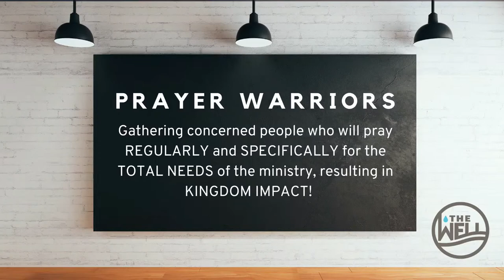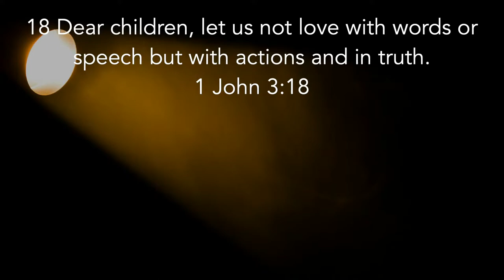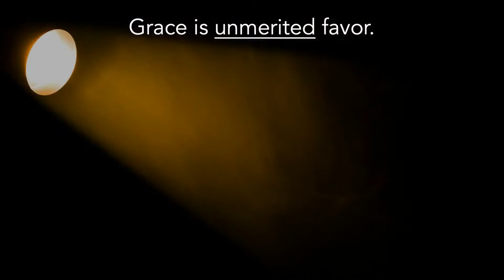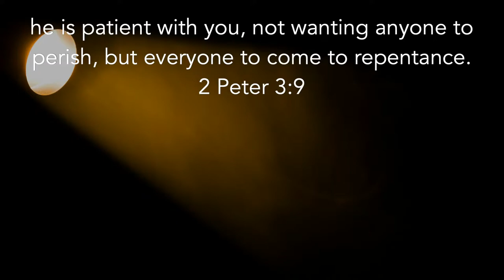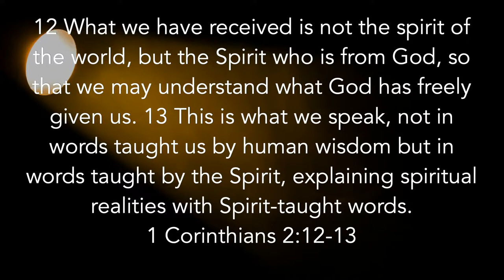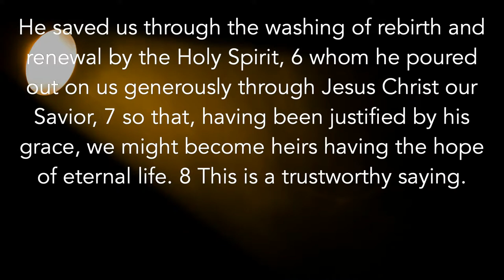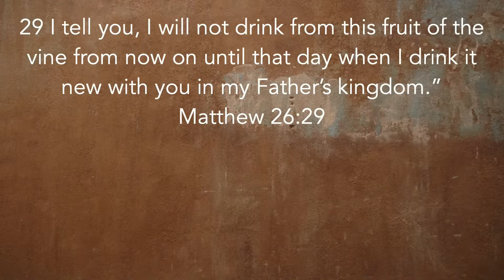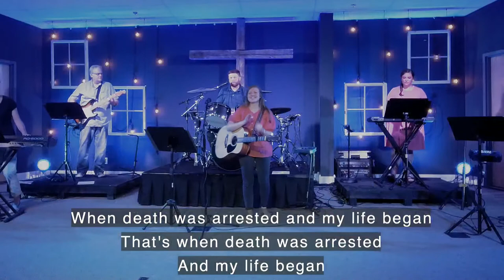The Well Huntington June 5, 2022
Top 10, Pastor Josh Kesler